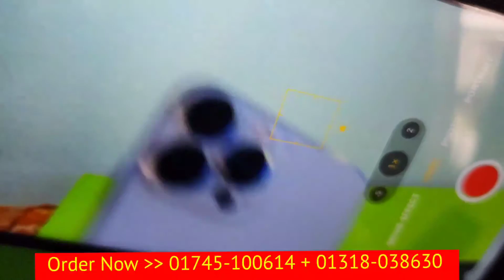কোলন কপি রাজা ইউকে কপি নতুন মাল high super master copy iPhone 13 Pro Max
একেবারে সস্তা প্রাইজের কিনতে পারবেন আপনারা আমাদের কাছ থেকে iPhone 13 Pro Max Sahi super master Gopi